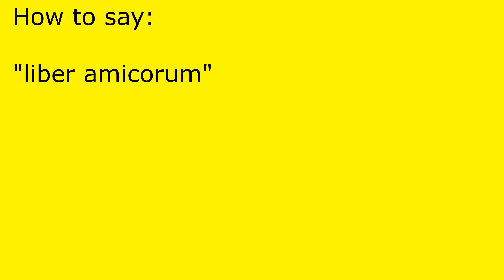How to pronounce liber amicorum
liber amicorum pronunciation.